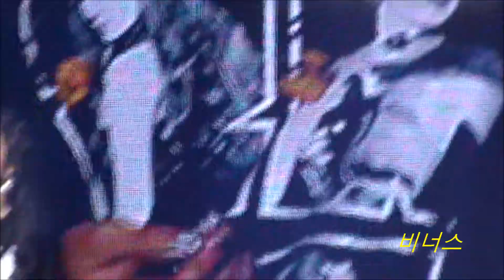140524 2NE1(투애니원) - LONELY(론리) @ AON in Malaysia (fancam)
[Fancam]140524 2NE1 ALL OR NOTING World Tour in Kuala Lumpur, Malaysia

*WATCH IN HD ^_^ TQ